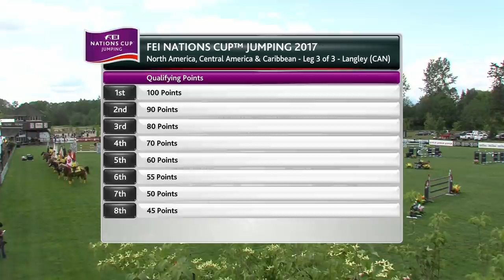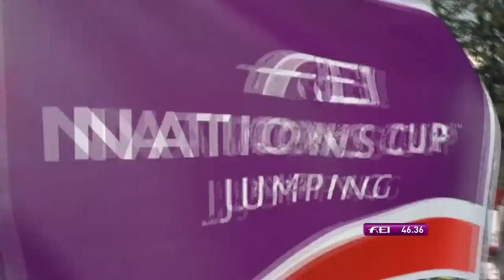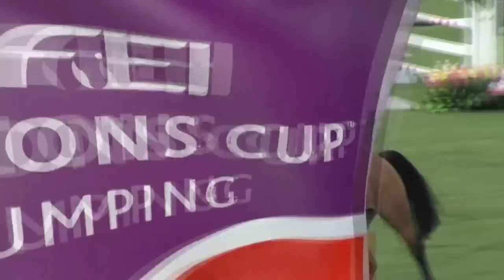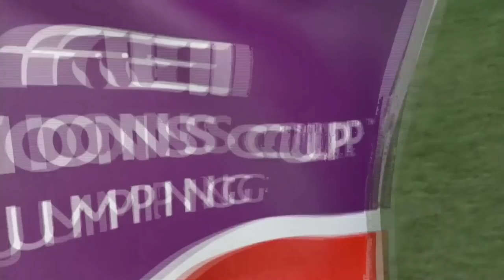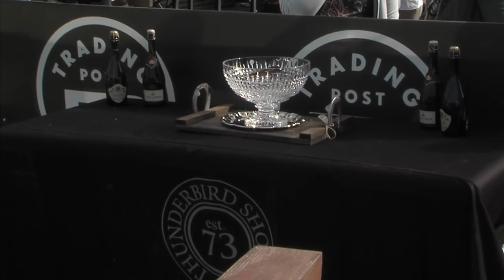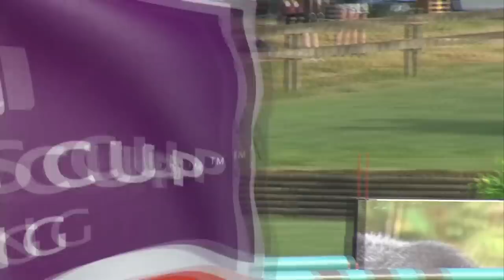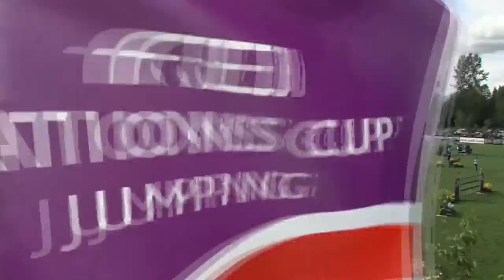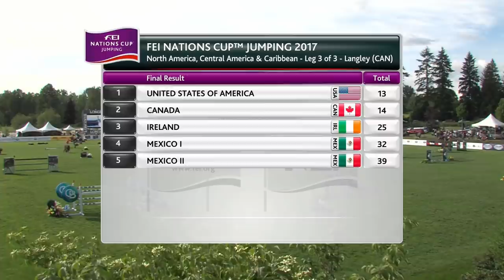RE-LIVE | Longines Grand Prix - Langley 2017 (CAN) | Longines FEI Jumping Nations Cup™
Enjoy watching the full Replay of the Grand Prix from the Longines FEI Jumping Nations Cup™ 2017 in Langley (CAN)!